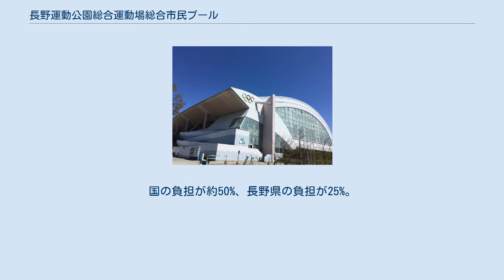長野運動公園総合運動場総合市民プール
長野運動公園総合運動場総合市民プール（ながのうんどうこうえんそうごううんどうじょうそうごうしみんぷーる）は、長野県長野市吉田五丁目の長野運動公園にある屋内水泳施設である。
愛称はアクアウィングであり、正式名称またはその略称などで呼ばれることはあまりない。
かつては長野市体育協会が管理していたが、現在はシンコースポーツ株式会社が指定管理者である。
 この施設は、長野オリンピックのアイスホッケー会場、長野パラリンピックのアイススレッジホッケー会場として建設された。
アクアウィングという愛称は公募により決定したもので、それまでの仮称はアイスホッケーB会場。
なお、同A会場はビッグハットである。
 建設当初から長野オリンピック・長野パラリンピック後に水泳施設として利用することを考慮されており、長野パラリンピック終了後に氷を張る設備を撤去し、以後、市民プールとして親しまれている。
国際大会が開ける水泳施設となっており、水泳大会などのイベント会場としても利用されている。
そのため、観客席が設けられている。
国の負担が約50%、長野県の負担が25%。
長野パラリンピック終了後に、長野市が約6億9000万円をかけて改修。